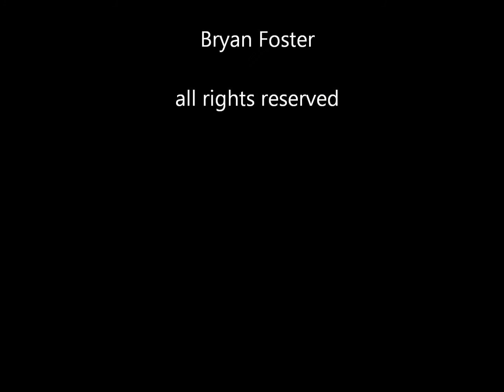Sunrise Maleny - Sunshine Coast Queensland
Beautiful developing sunrise as it appears amongst the light early morning clouds. As seen from the Maleny Showgrounds on New Years Day 2013. Inspirational vision of nature at her best. Seen just after an emergency hospital delivery by helicopter, which remained on the showground oval.